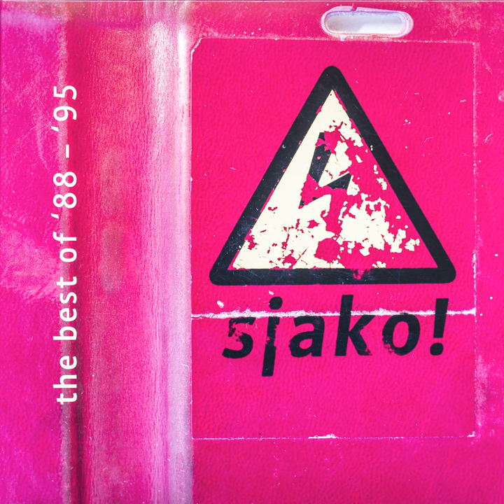We're Movin' (Remastered)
We're Movin' (Remastered) · Sjako! · Wouter Planteijdt

The best of '88-'95

Producer: George Kooymans
Producer: John Sonneveld
Lyricist: Wouter Planteijdt
Music Arranger: Sjako!